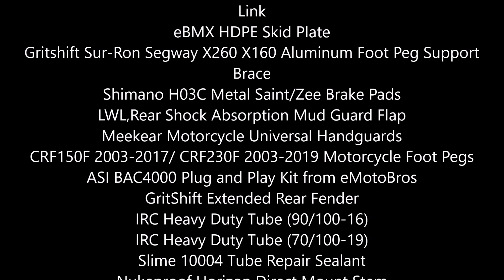Raven the Sur Ron X Rides the Tonto National Forest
Just finished building up this custom Sur Ron X and checking out its capabilities on a variety of terrain at the trails right by my house.  The Tonto National Forest in Cave Creek/Scottsdale Arizona has hundreds of miles of trail of all types to play on.

Bike and Mods:
Sur Ron X Bike (Black Edition)
Luna 58T CNC Sprocket
NICHE Gold 420 X-Ring Chain 112 Links With Connecting Master Link
eBMX HDPE Skid Plate
Gritshift Sur-Ron Segway X260 X160 Aluminum Foot Peg Support Brace
Shimano H03C Metal Saint/Zee Brake Pads
LWL,Rear Shock Absorption Mud Guard Flap
Meekear Motorcycle Universal Handguards
CRF150F 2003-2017/ CRF230F 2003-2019 Motorcycle Foot Pegs
ASI BAC4000 Plug and Play Kit from eMotoBros
GritShift Extended Rear Fender
IRC Heavy Duty Tube (90/100-16)
IRC Heavy Duty Tube (70/100-19)
Slime 10004 Tube Repair Sealant
Nukeproof Horizon Direct Mount Stem
Milk Racing 16"x1.85 Rear Wheel
Bridgestone M204 90/100-16 Soft-Intermediate Rear Tire
Mitas Pit Cross Terra Force MX MH 70/100-19 Front Tire
E-Dirt Bike Rear Progressive Suspension Link - 3/4" lift
Luna Pro Riser Handlebars for Sur-Ron
PRO TAPER Pillow Top Motorcycle Grips
BILLFARO Reinforced Billet Progression Suspension Triangle
Chi Battery Systems Gladiator X - 60v Sur-Ron Drop In Upgrade Battery
Ouffun 60W USB Charger Socket, Multiple USB Outlet 30W PD USB-C & Two QC3.0 Ports
DB Industries Primary Belt to Chain Coversion Kit (420 X-Ring)
GritShift Horn Electrical Cover Plate
Magura 220mm Disc Brake Rotor
Magura Brake Disc Adapter 203-220mm
Stainless Steel Perforated Sheet for Controller and Battery Guards
Edge Trim for Controller and Battery Guards
VViViD Matte Black Vinyl Wrap to Black Out Controller
GT Graphics Electric Shock Zapped 5" Vinyl Sticker
POLIPARTS Ultra-Lite Rim Lock (1.40/1.60 Inches)
POLIPARTS Ultra-Lite Rim Lock (1.85 Inches)
Prickly Motorsports High-strength suspension bolts kit
NTC Design Aluminum Case for Egg Rider Display
Warp 9 Rear Rotor Guard and Brake Mount